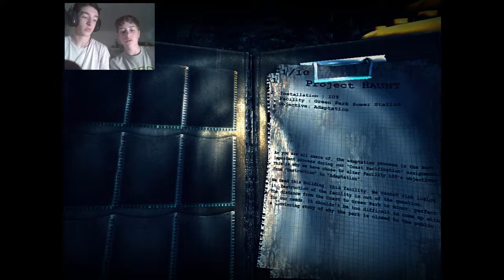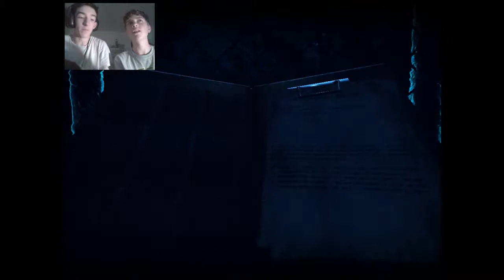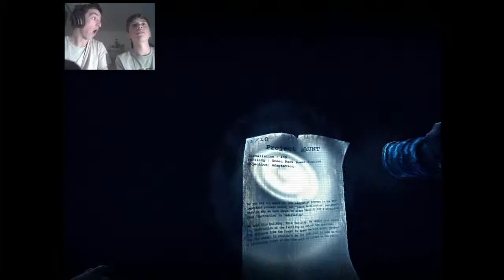Haunt Ep.2 (Pages Galore)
Here we are watching Isaac scream! Hope you enjoy!